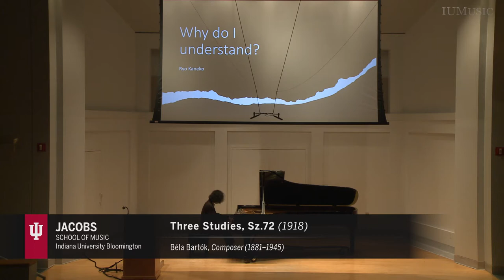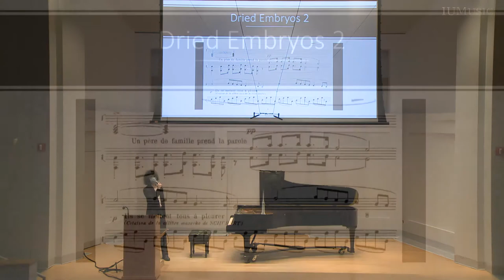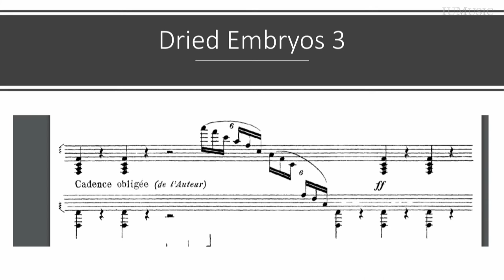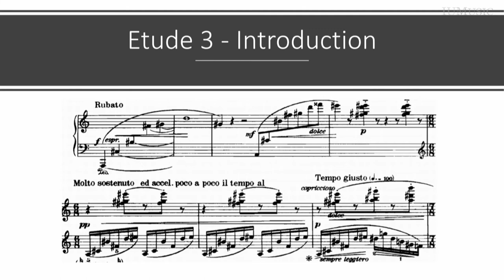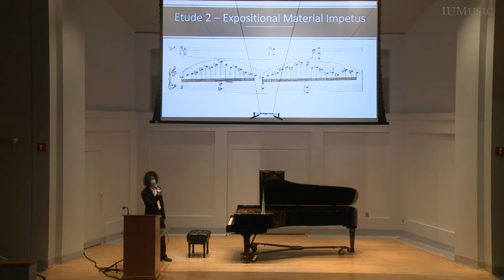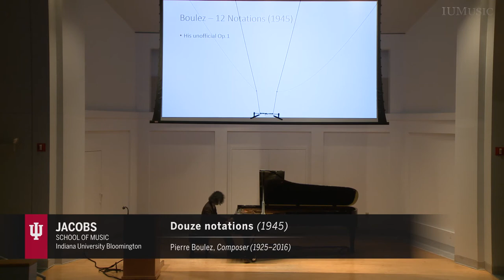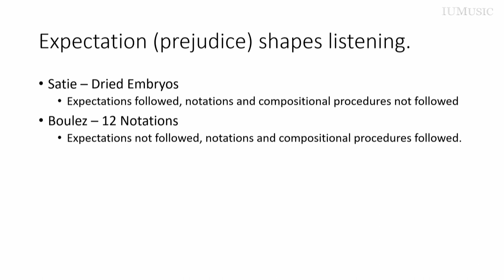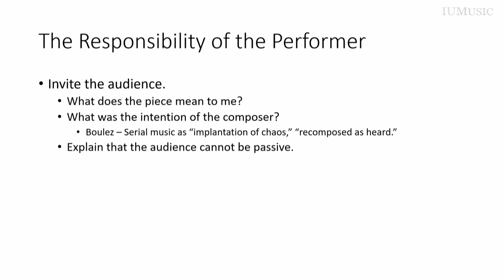Ryo Kaneko - Lecture Recital. "Why do I Understand?"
Ford Hall-  IU Bloomington 4/16

Satie - Dried Embryos (1913)
Bartok - 3 Etudes (1918)
Boulez - 12 Notations (1945)
Mosolov - Piano Sonata 1 (1924)